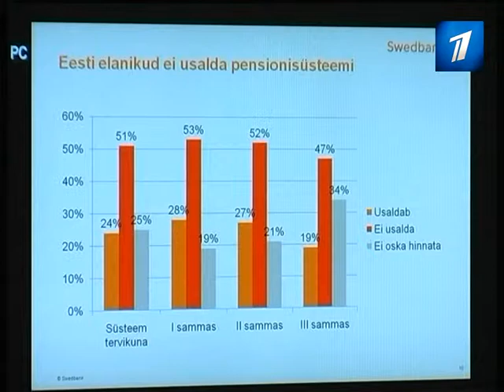Жители Эстонии не доверяют государственной пенсионной системе